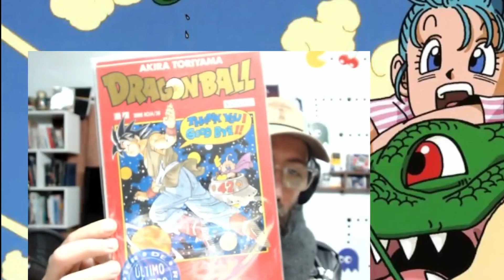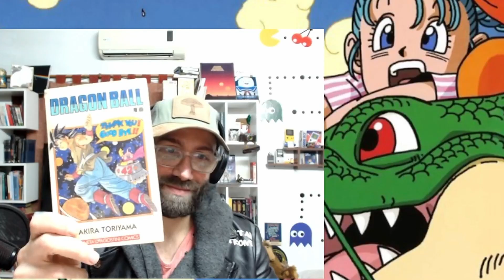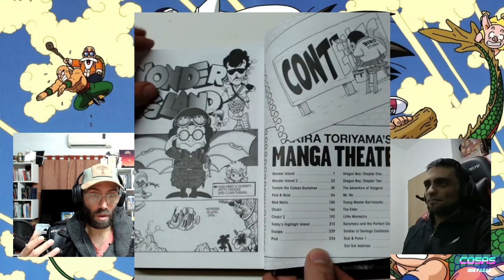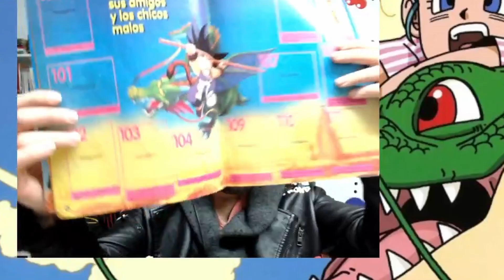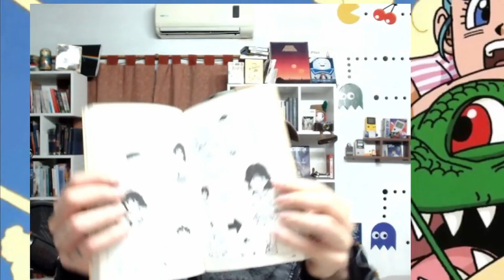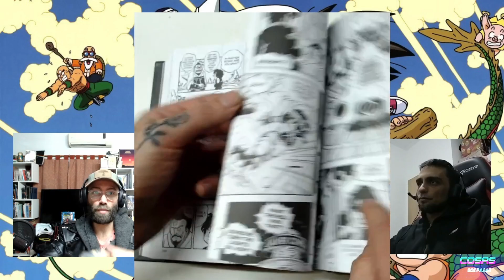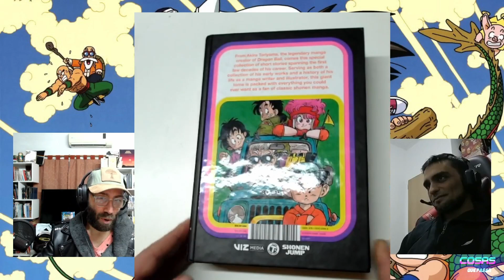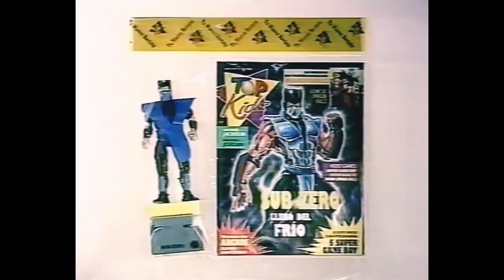Dragon Ball! la famosa nº58! Toriyama y mas!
Te mostramos en esta charla algunas cosas de coleccion de Dragon ball y curiosidades sobre Akira Toriyama!